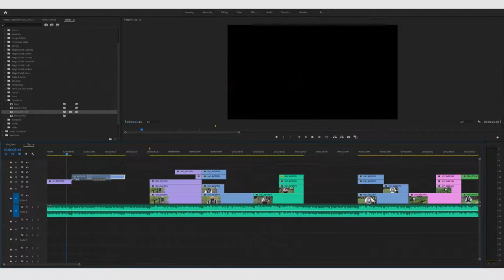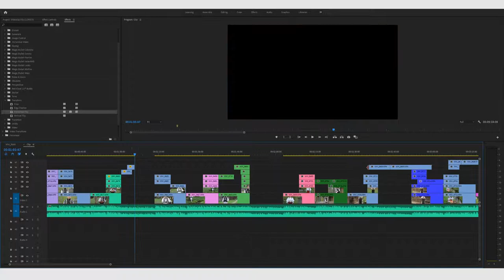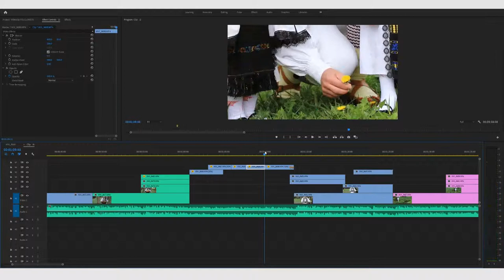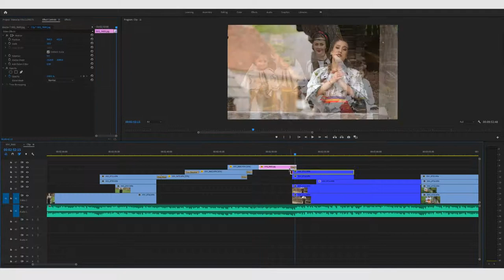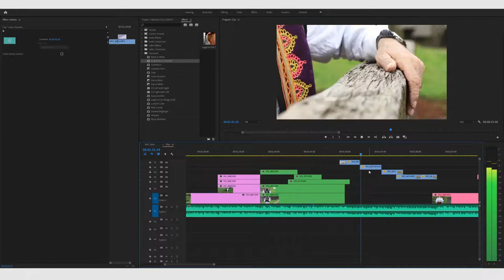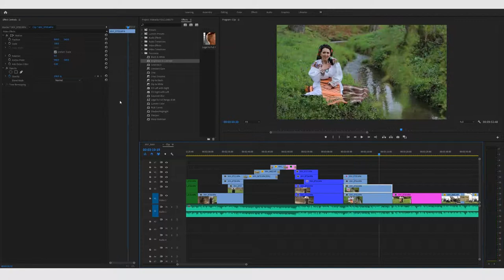Editare în 2 minute (Ansamblul Folcloriștii)